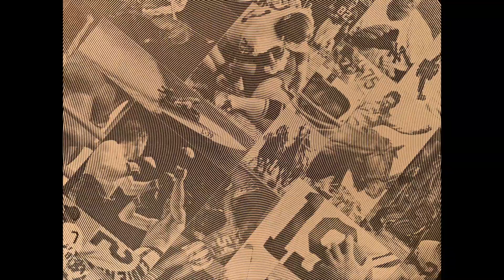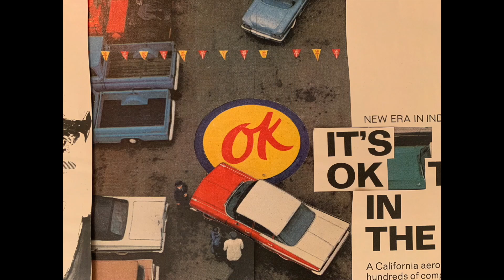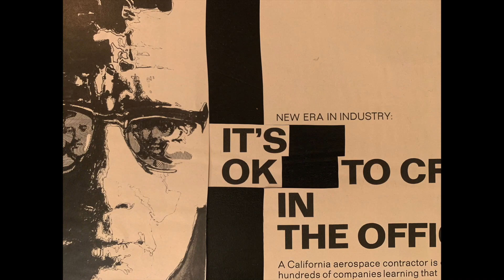Nicki Bluhm – "It's Ok Not to be Ok" (Official Video)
Directed by Jeff Adamczyk

TOUR DATES (Full Band)

NOV 01 – Carrboro, NC – Cat's Cradle *
NOV 02 – Asheville, NC – Salvage Station *
NOV 03 – Atlanta, GA – Terminal West *
NOV 04 – Charlotte, NC – Visulite Theatre *
NOV 06 – Cincinnati, OH - Taft Theatre Ballroom *
NOV 07 – Chicago, IL – Lincoln Hall *
NOV 08 – Minneapolis, MN – Dakota Jazz Club and Restaurant *
NOV 09 – Milwaukee, WI – Shank Hall *
NOV 10 – St. Louis, MO – Old Rock House *
NOV 12 – Omaha, NE - The Waiting Room Lounge *
NOV 13 – Kansas City, MO – Knuckleheads Saloon *
NOV 14 – Tulsa, OK – The Vanguard *
NOV 16 – Austin, TX – Parish *
NOV 17 – Dallas, TX – The Rustic *
NOV 18 – Houston, TX – House of Blues *
NOV 19 – New Orleans, LA – Tipitina's *

* w/ Gill Landry